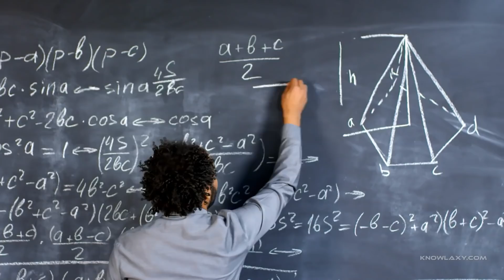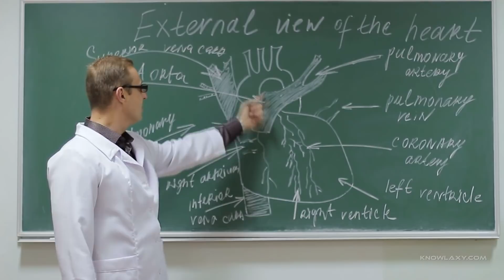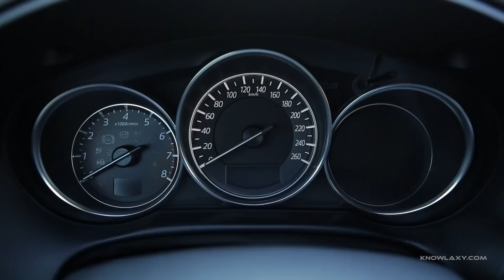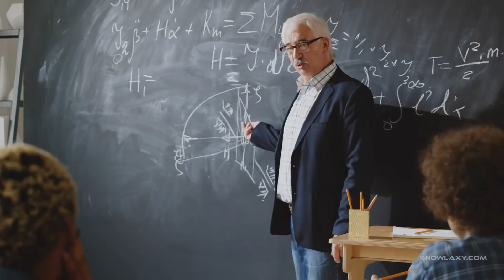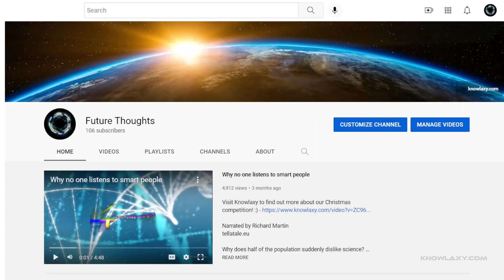Why isn't Saving Lives Taught to Everyone in Schools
We are like bio-robots that haven't read the manual. We need to know how our body and mind work in order to function properly. Why don't we learn this in schools? Why don’t we learn at school how to stay alive and healthy?

Narrated by Richard Martin
tellatale.eu